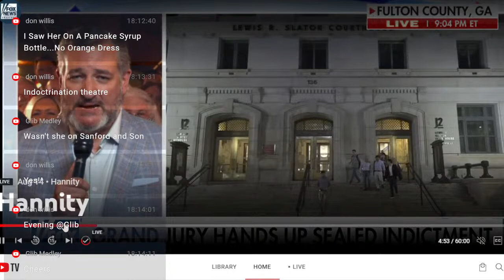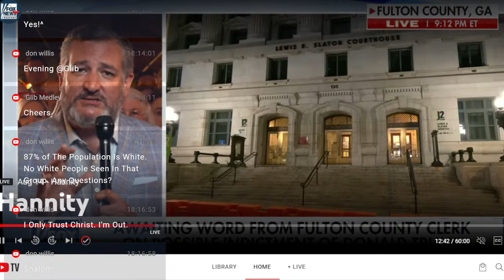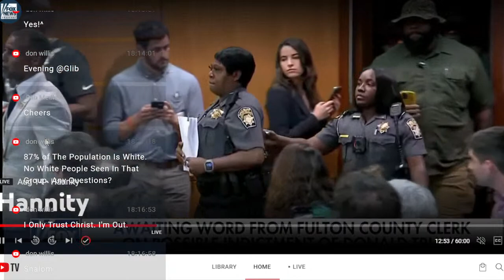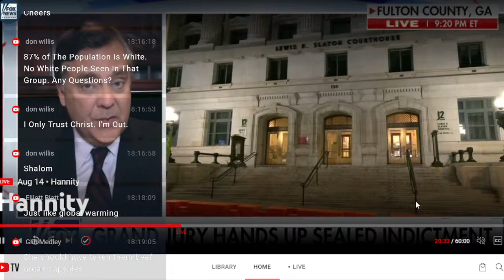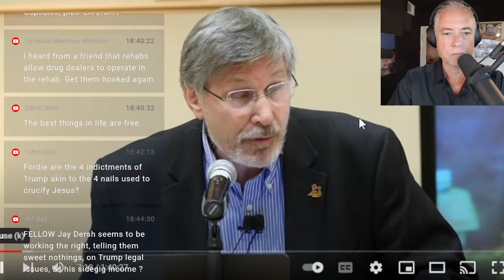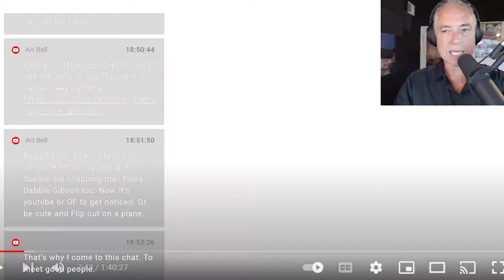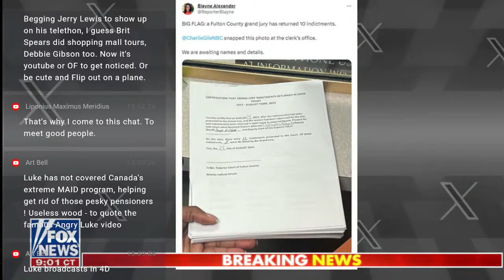Decoding Trauma (8-14-23)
01:00 Michael Oher suing the family that adopted him,
03:00 The Blind Side,
07:00 Decoding child abuse,
08:00 Tell Me Why It Hurts: How Bessel van der Kolk’s once controversial theory of trauma became the dominant way we make sense of our lives,
11:00 The Trauma Trap,
A Fan’s Life: The Agony of Victory and the Thrill of Defeat by Paul Campos,
HP: Richard Hanania, Rising Right-Wing Star, Wrote For White Supremacist Sites Under Pseudonym,